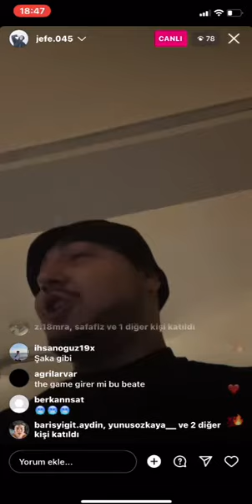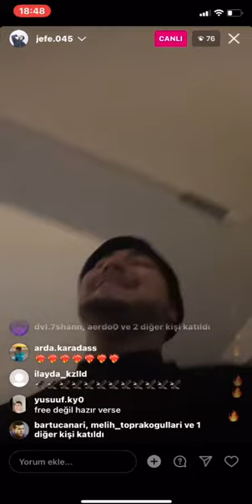Jefe - Paşalar Gibi Tahtımdayım prod.okanncam [IG LIVE KESIT] 13.10.23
tags,
motive, motive 22, osmancello, umutceylanim, jagerstereo, motive yeni şarkı, motive çıkmamış şarkı, motive mortal kombat, mortal kombat çıkmamış,
uzi motive, motive mis gibi, motive peter pan, motive eski şarkıları, motive eski hali, motive 22 deluxe, motive 34+1, motive ohash, motive baneva,
cakal ceyda, cakal ceyda tuvalet, batuflex lvbel c5, batuflex lvbel küstü mü, ygt b, motive kesit, motive çıkmamış parça, motive çıkmamış parçalar, sefo,
reckol kesit, cakal kesit, sefo kesit, ahiyan, uzi xxl, uzi turkish boy, uzi fanımsınız sanırım yeni, uzi el chavo albüm, uzi çıkmamış parça,